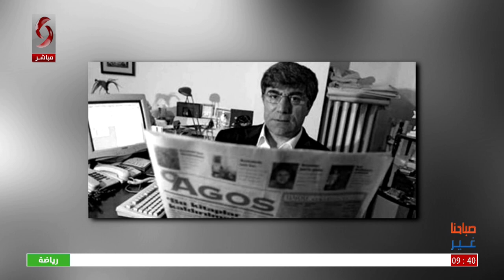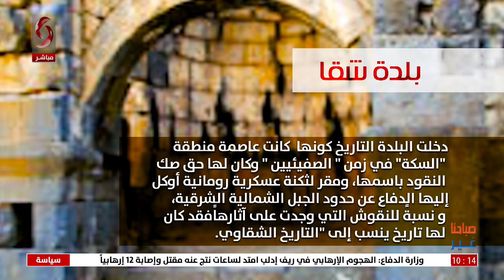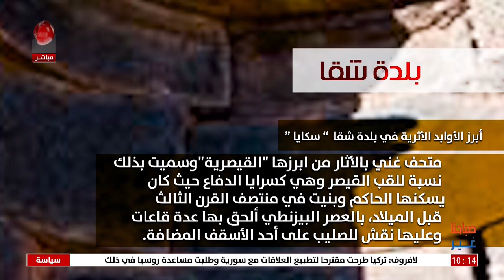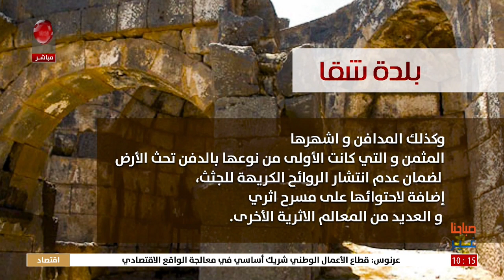صباحنا غير 2023/1/19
تقديم: سلمى عودة - نرمين عمار